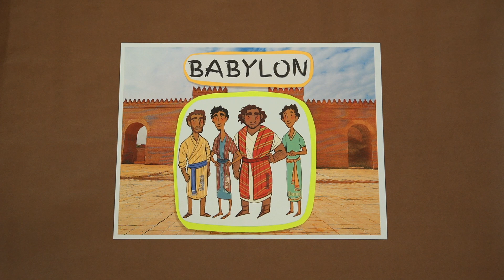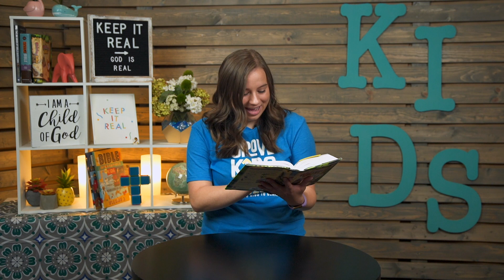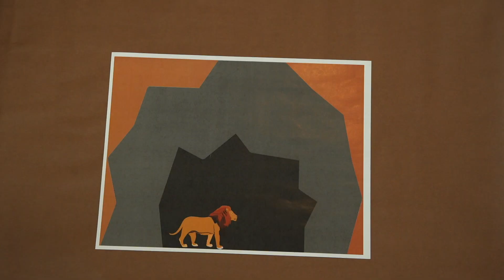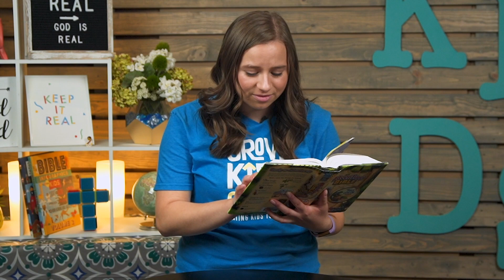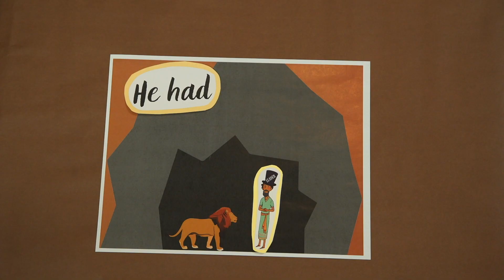The Grove Kids (Grades 1-4) - Weekend // 01.31.2021